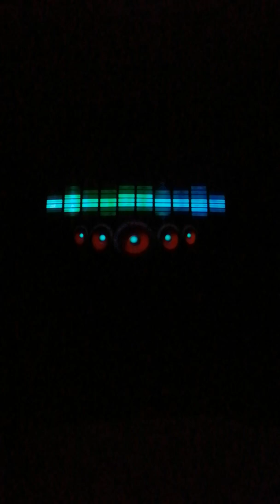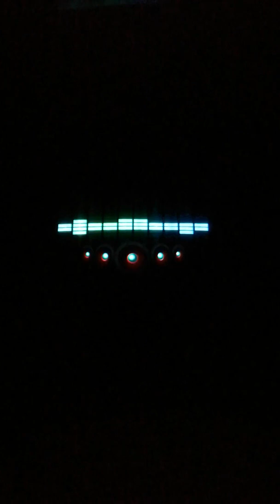Superman Theme Song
Cosplayer or not.
Everyone is welcome.

 Κάτι έρχεται σύντομα.